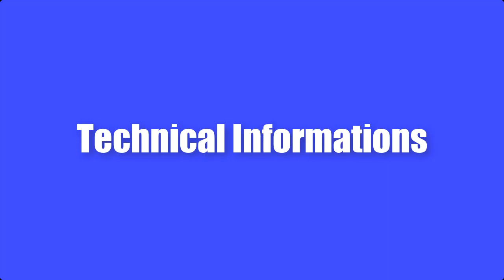Mudassir Iftikhar - YouTube Channel Trailer